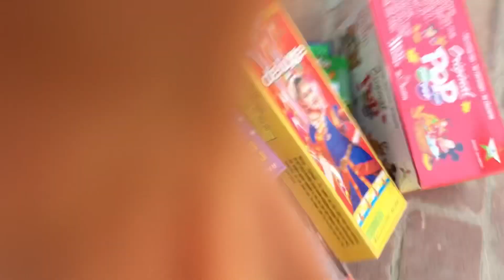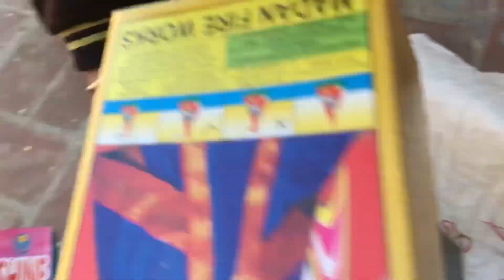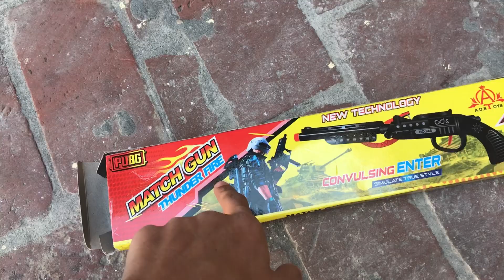Diwali stash 2022 😱* New Electronic Gun ❤️* DIWALI STASH 2022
Hey guys 🙋🏻‍♂️
Keep support ❤️